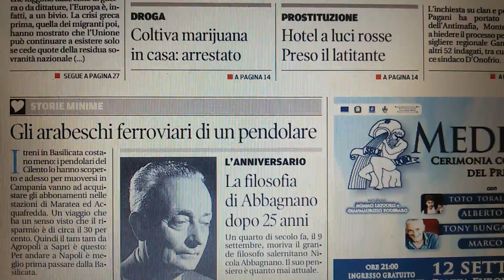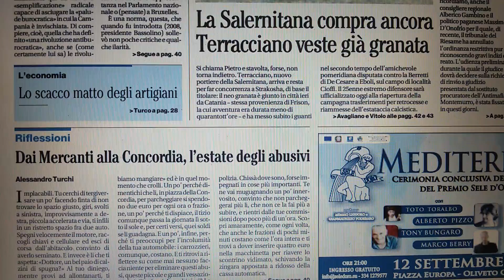Salerno, prime pagine giornali 10 settembre 2015